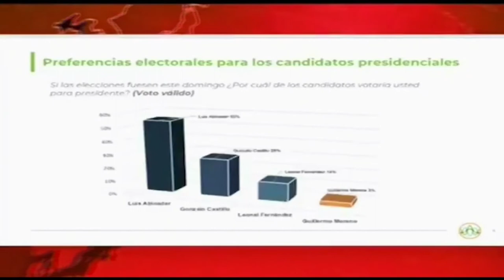Domínguez Brito perdió la credibilidad en el segundo puesto y no tiene vergüenza dice Fulbio Ureña